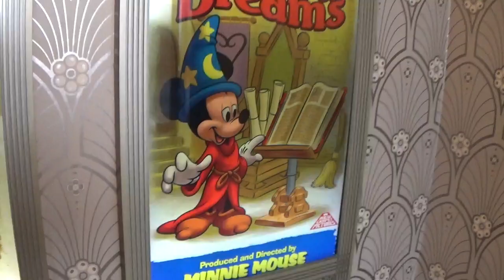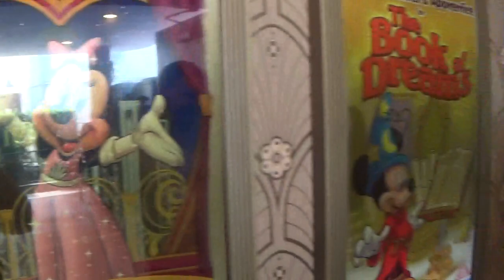Disney World Explorers: ''Powerline, Rescue Rangers, FANTASMIC! and Animal Safari Fun!'' Part 10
Mickey and Minnie in red carpet dreams